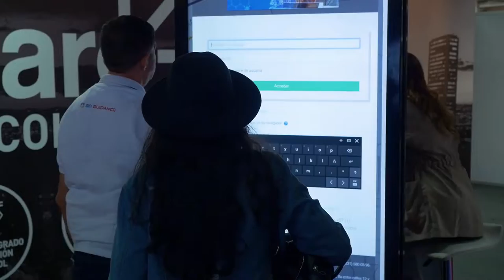Gran participación de Apropiación TIC en Colombia 4.0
Con la participación de la Dirección de Apropiación TIC en Colombia40, logramos llevar a los asistentes los programas de Teletrabajo, y realizamos el lanzamiento de los 8 Cursos Accesibles, brindando herramientas que nos permitirán avanzar en el cierre de las brechas digitales en el país.